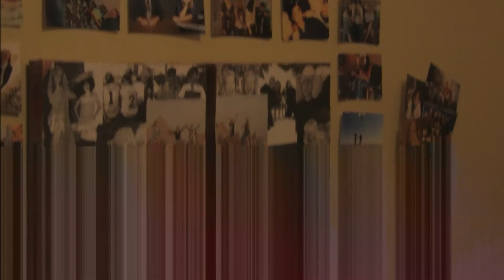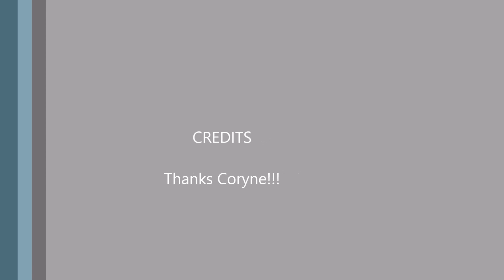Coryne Farnsworth (rough cut)